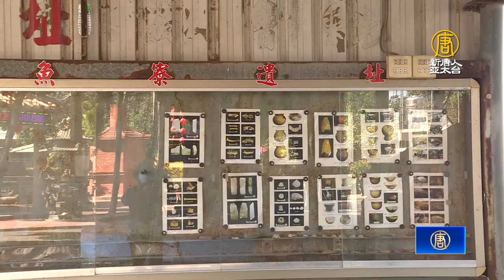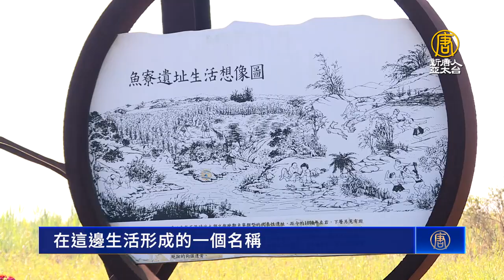走訪魚寮遺址秘境 落羽松林美景宛如置身仙境